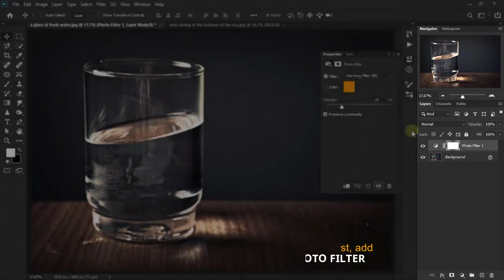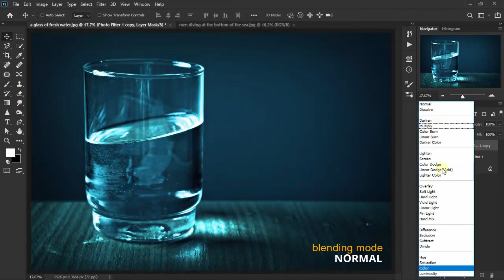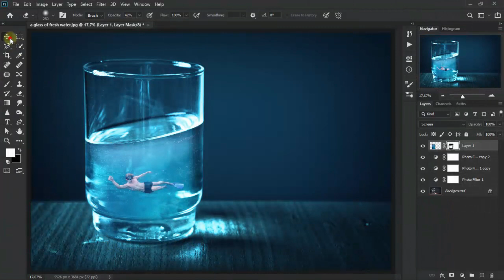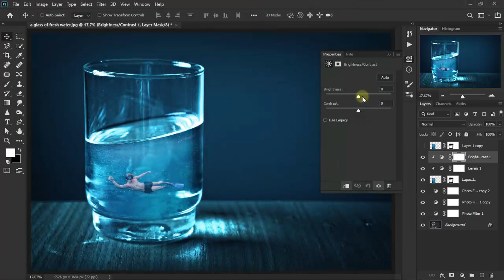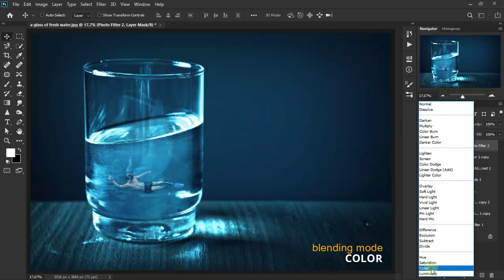Instant Underwater Photo Effect in Photoshop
Photoshop tutorial, simple and easy way to create water effects and photo blending in less than seven minutes. As has been fully practiced in this video.

Enjoy ... friends :)

free stock photograph:
~ a glass of fresh water
~ men diving at the bottom of the sea

Good day and salam (:peace:)